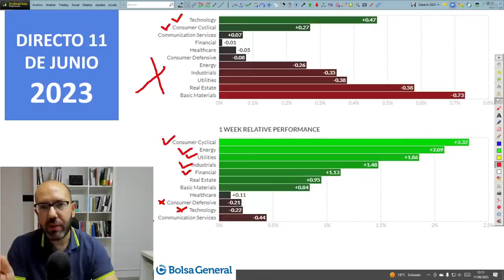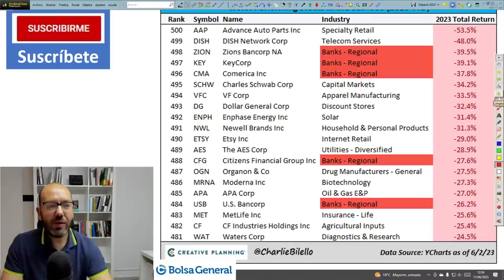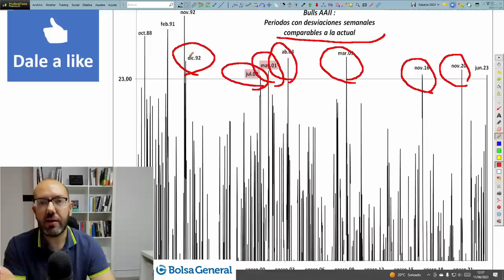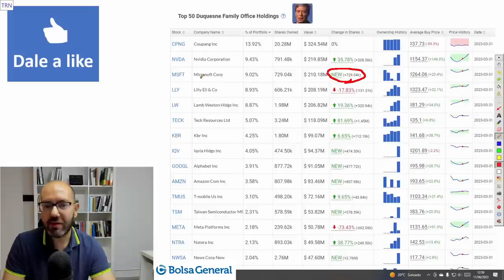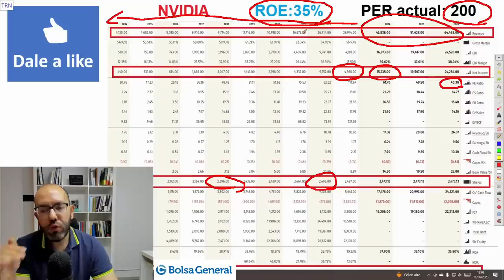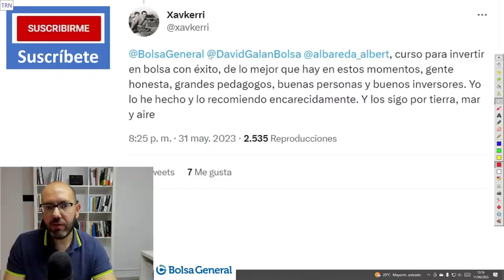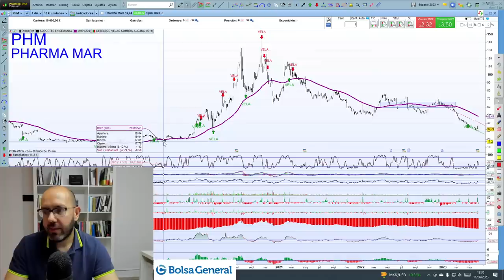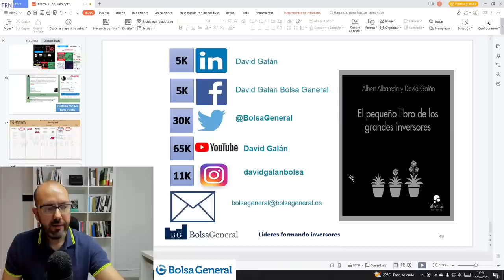💥 " Mis CORTOS fueron un DESASTRE " | 👉 ACCIÓN para tener 2/3 AÑOS Y ESCENARIO|📈 ANÁLISIS y SORTEO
En este vídeo te explicaré qué escenario marca el legendario inversor Stanley Druckenmiller, cómo le ha ido su apuesta bajista y qué acción ve con mucho potencial para 2 o 3 años y qué esperar para próximos meses, además de diapositivas sorprendentes.

🎁Oferta especial Curso Bolsa General + 1 mes de Centro de Traders: Ahorra el 29%:

Evento online donde participará David Galán, CRYPTO WEEK MADRID SUMMIT

Este domingo 11 de junio, David Galán analizó la situación de las Bolsas tras las últimas subidas, qué esperar a partir de aquí, lista de más de 50 acciones con más crecimiento del BPA, mejores y peores acciones del SP500 en lo que va de año y el cambio radical de sentimiento.

CRONOLOGÍA de 💥 " Mis CORTOS fueron un DESASTRE " | 👉 ACCIÓN para tener 2/3 AÑOS Y ESCENARIO|📈 ANÁLISIS y SORTEO

–Por orden de aparición estos han sido los datos y activos analizados en el Vídeo

-Evolución del sentimiento de mercado.

-Porcentaje de acciones del Nasdaq y del SP500 que están por encima de su media de 200.

-Acciones que más han subido y bajado en lo que va de año en el SP500.

-Comparativa de 7 tecnológicas vs SP500 vs SP500 sin esas 7.

-Qué pasa si compras el SP500 tras un año de caídas o tras un año de subidas respecto a su media histórica.

-El SP500 estadística entra en mercado alcista al subir más del 20% desde mínimos. Qué pasa históricamente cuando esto sucede.

-Cambio histórico en sentimiento del mercado.

-Efecto viernes durante este 2023.

-SP500 vs SP500 equiponderado.

-Posiciones bajistas netas en el Nasdaq100.

-Comparativa del SP500 respecto a otros mercados bajistas.

ESPECIAL PREVISIONES DE STANLEY DRUCKENMILLER Y UNA ACCIÓN PARA 2/3 AÑOS.

-Especial declaraciones de Druckenmiller y su apuesta en I.A.

-Rápido resumen de su filosofía y su cartera en el 1º trimestre.

-Análisis en profundidad de Nvidia.

-Probabilidad de subida de tipos en próxima reunión de la Fed.

-Infografía de más de 50 empresas con crecimiento brutal del BPA

-TOP 7 Acciones con pocas posiciones bajistas, calidad alta, buen rendimiento a largo plazo y mano fuerte comprando.

-Lista de acciones de calidad de Michael Mauboussin.

-Reflexión sobre Inditex.

-Lagarde anticipa más subida de tipos pero avisa que empieza a afectar a la economía.

-Datos de PIB de Japón y de la Eurozona.

-Especial Noticias y Resultados empresariales: Epam, Apple, Spotify, Coinbase, Ciena, Pharmamar, Inditex, Campbell Soup, Toro y NIO.

-Próximos resultados para esta semana entrante como Science Adobe, Kroger u Oracle.

-Análisis del Ibex, Dax, Dow Jones, SP500, Nasdaq100, Bitcoin, Etehreum y VIX.

🗨 Comenta ¿Crees que hemos entrado en un mercado alcista al subir más del 20% el SP500?
🗨 Comenta ¿Llevas en cartera o vigilas alguna de las acciones de las listas que te he traido hoy?
🗨 Comenta ¿Crees que Nvidia es burbuja o aún subirá más?
🗨 Comenta ¿Vas a participar en el Sorteo de un mes de Seminarios del C.T.?
🗨️Comenta ¿Ya has aprendido viendo Todos los vídeos del canal?